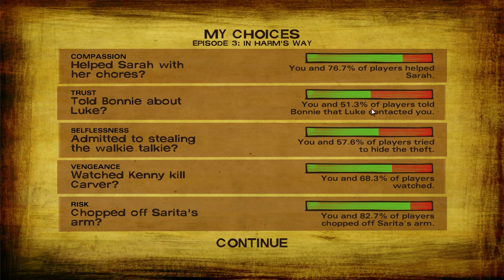The Walking Dead: Season 2 - 13 - Escape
The group decide enough is enough and with some help, attempt to escape.

The Walking Dead: Season Two is an ongoing episodic graphic adventure based on Robert Kirkman's The Walking Dead comic book series and developed by Telltale Games. It is the sequel to The Walking Dead, with the first episode released digitally in December 2013, and a retail collector's DVD edition planned at the conclusion of the season. The game employs the same narrative structure as the first season, where player choice in one episode will have a permanent impact on future story elements. The player choices recorded in save files from the first season and the additional episode 400 Days carry over into the second season. Clementine, who was the player's companion during the first season, is the player-character in Season Two.

Similar to the previous season, The Walking Dead: Season Two is a point-and-click adventure game. The player, in control of Clementine, can direct the character around the environment, examine and interact with various scenery elements and collect and use objects to advance the story. The player can also initiate conversations with non-player characters via conversation trees. Certain replies from other characters may offer the player multiple choices to select from, including the option to stay silent, with a limited amount of time to make the selection; if the player does not select an option, the conversation will continue as if they had stayed quiet. Such choices can affect how the other characters will later react to Clementine which can influence later events in the story. Other scenes are more action-oriented, requiring the player to complete quick time events to avoid Clementine or her allies from getting killed. If the player fails these events, the game will restart at the start of such scenes. Such action scenes may also require the player to make a key decision within a limited time frame, such as which of two characters to save from attacking walkers.

The player's choices and actions will impact story elements in later episodes; for example, a character that the player does not chose to be saved will not appear in later scenes.